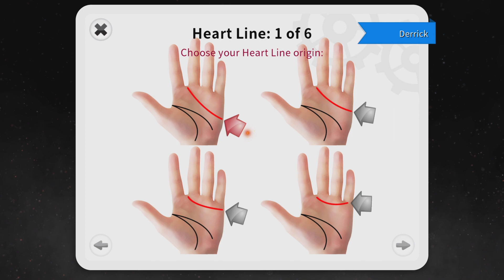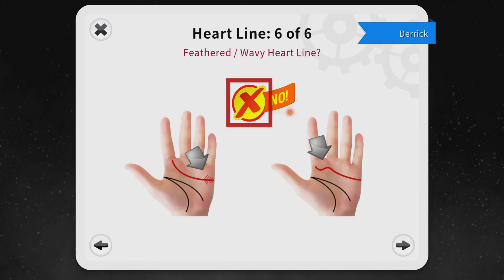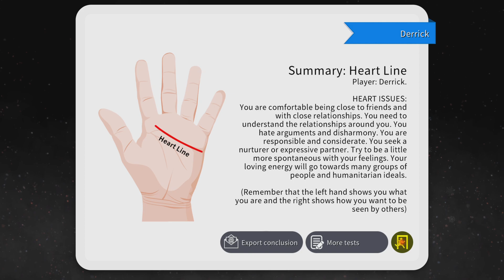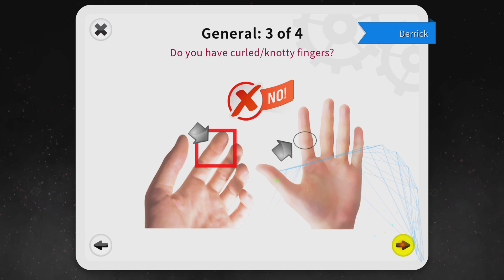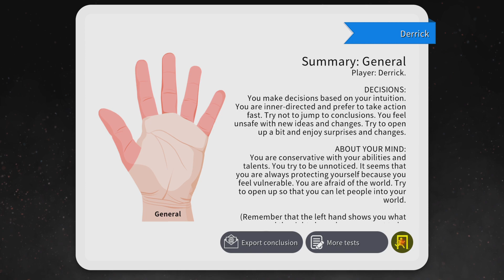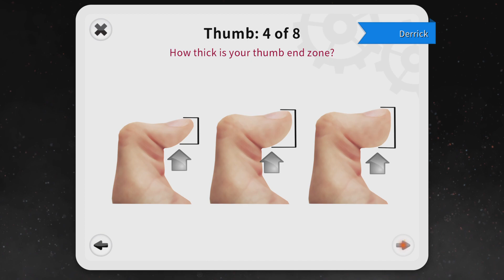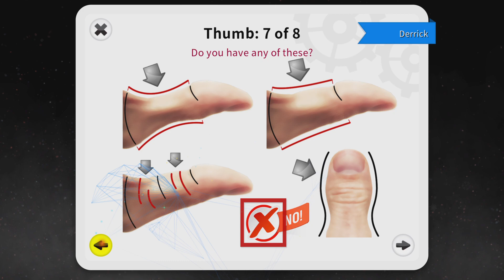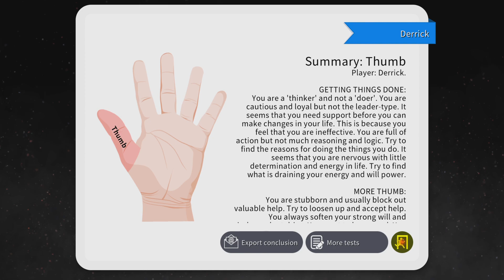Trying Out 'Palm Reading Premium' for the first time…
This is my first time trying out 'Palm Reading Premium.'